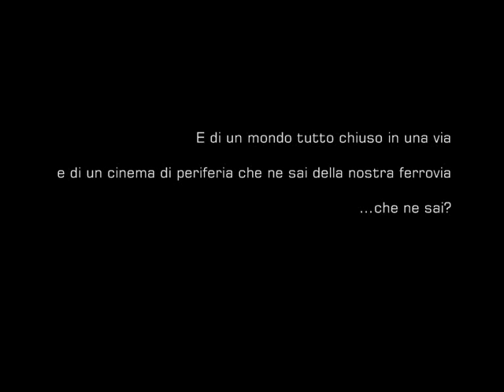pensieri e parole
...e nuove notti e nuovi giorni...